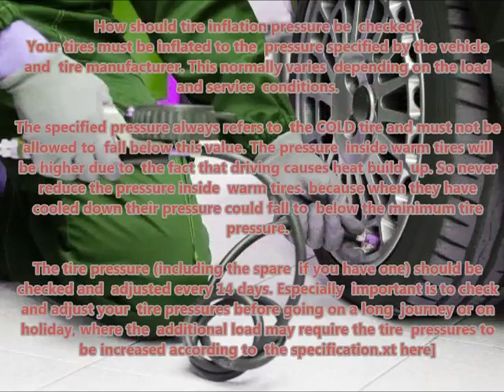FORD FOCUS CC 2004 04 2008 08 Recommended correct air tire pressure proper right inflate tires main